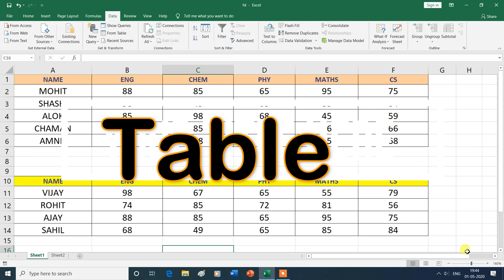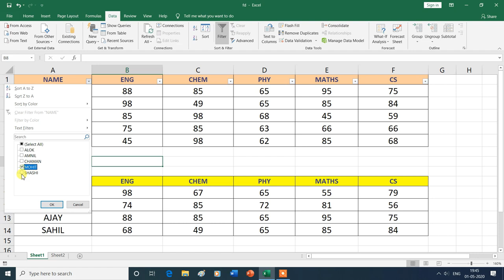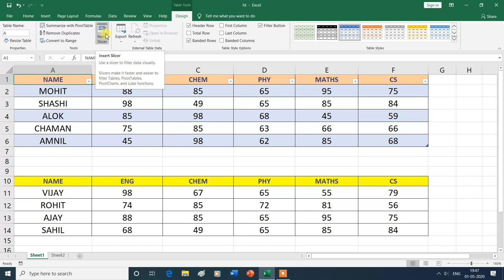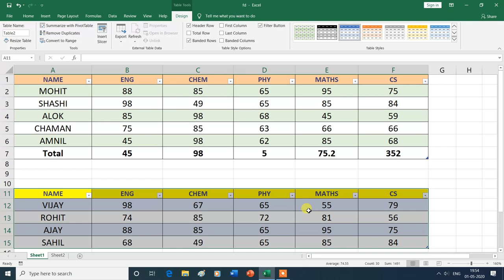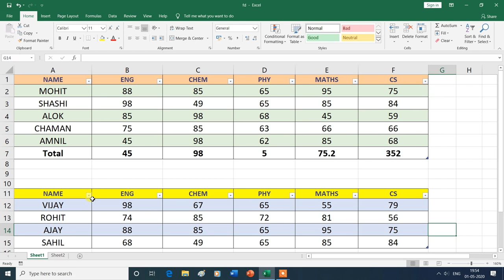How to Use Table in excel | MS Excel| Hindi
How to Use Table  in excel.
In this video, you will learn about the  Table in Table Group in Insert Tab of MS Excel , then thank you for watching this video from the beginning to the end.